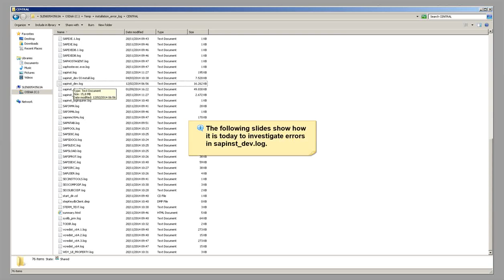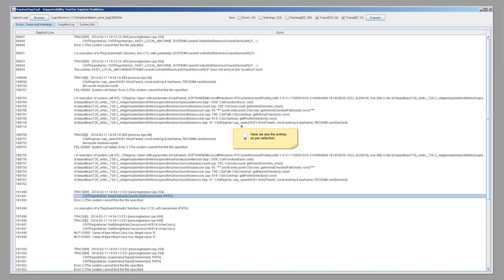2195101 - Supportability Tool for Installation and System Copy Problems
2195101 - Supportability Tool for Installation and System Copy Problems